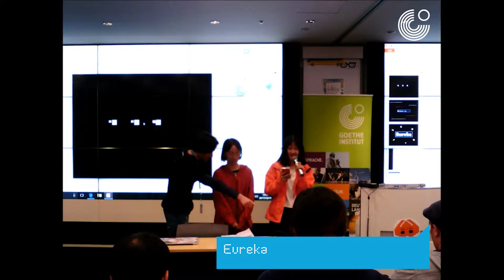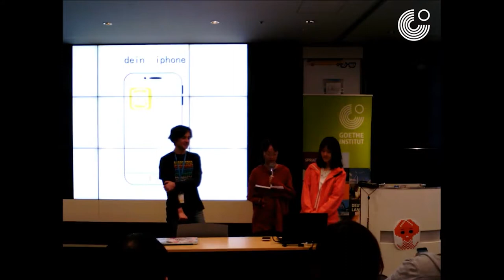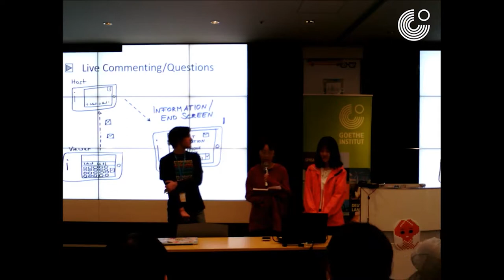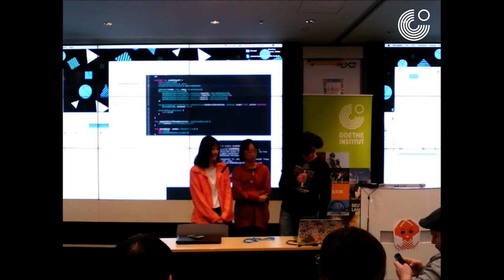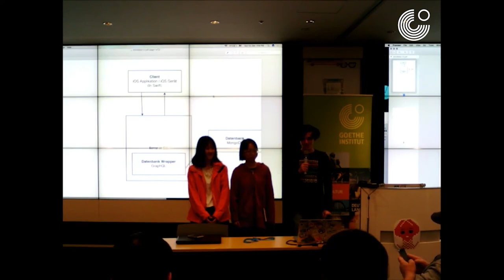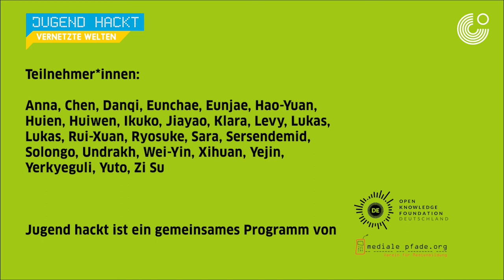Eureka - Vernetzte Welten 2017 - Tokio